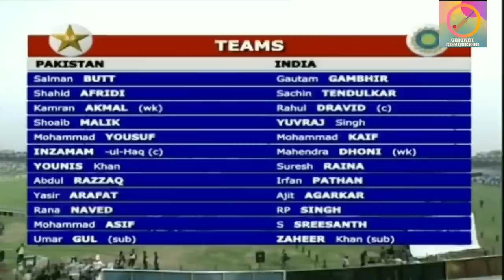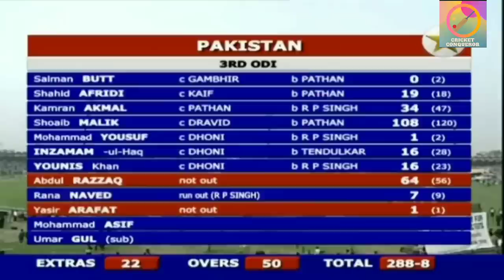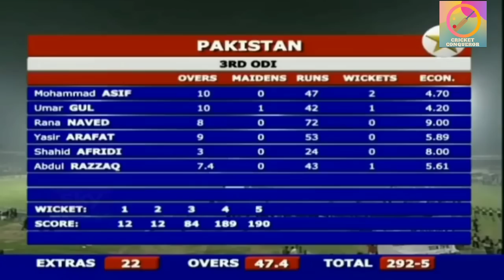INDIA VS PAKISTAN 3RD ODI HUTCH CUP 2006 | FULL HIGHLIGHTS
India tour of Pakistan in 2006
Hutch cup 2006
Thrilling match